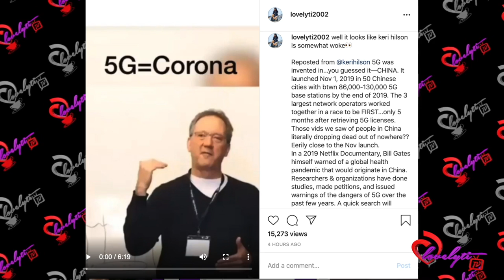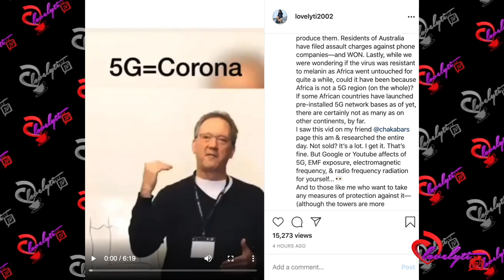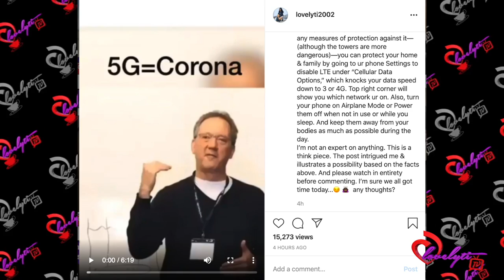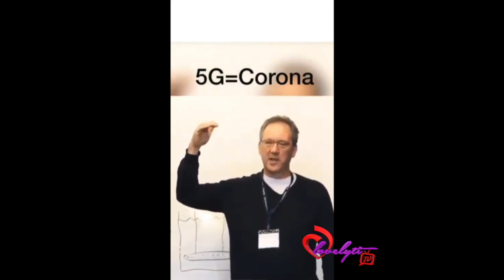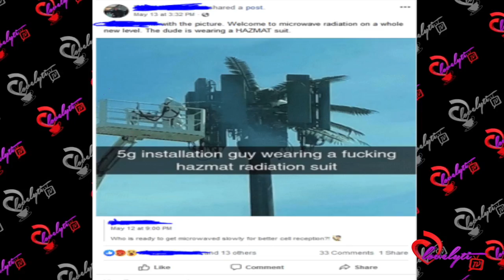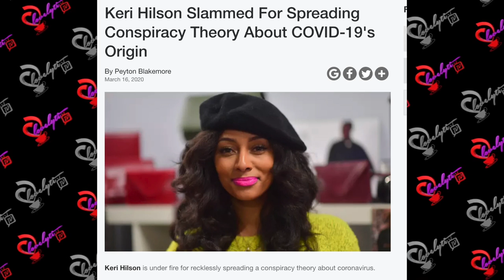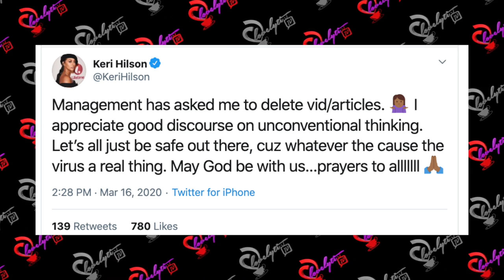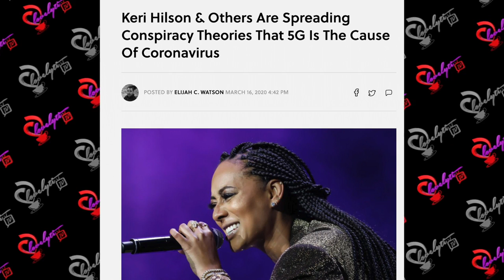Keri Hilson Slammed For Spreading 5g Conspiracy Theory~"Management" FORCED her to DELETE the post!